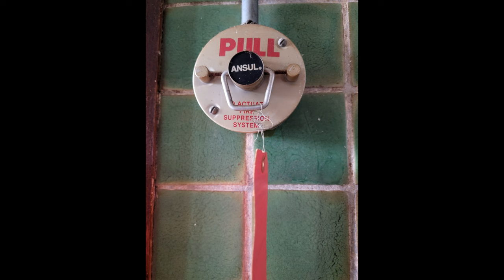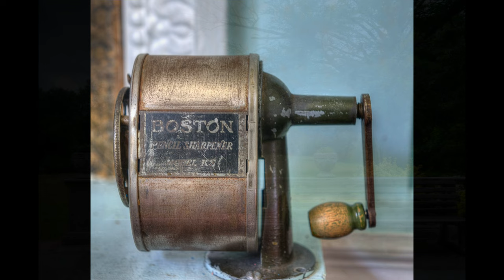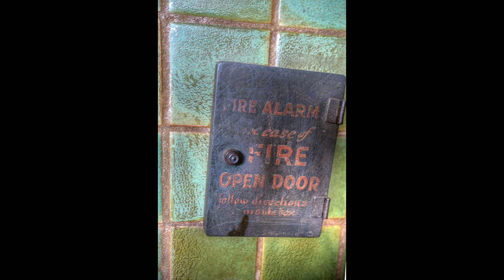St Josaphats Monastery Video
St. Josaphat's Monastery in Glen Cove. A beautiful 100+ acres.